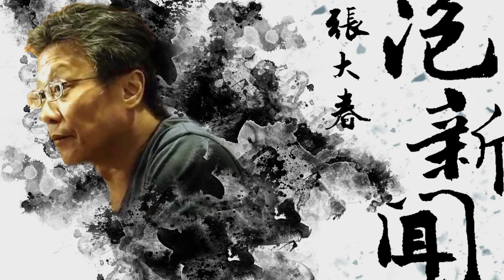'22.10.17【張大春泡新聞】我們的老台北：蔡琴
來賓：「金嗓歌后」、歌手 蔡琴
主題：我們的老台北－蔡琴

▍九八新聞台@大台北地區 FM98.1